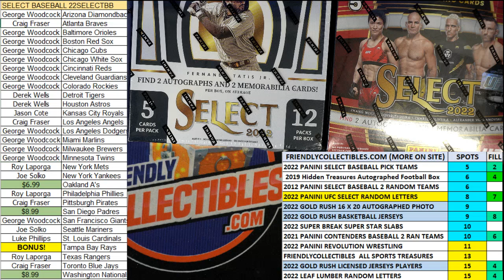2022 Panini Select Baseball Hobby Box ID 22SELECTBB873